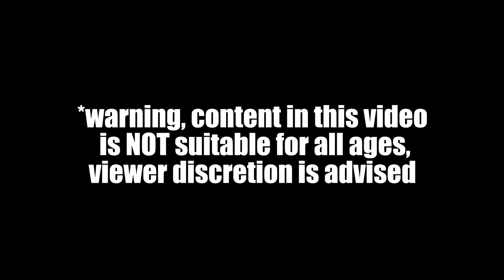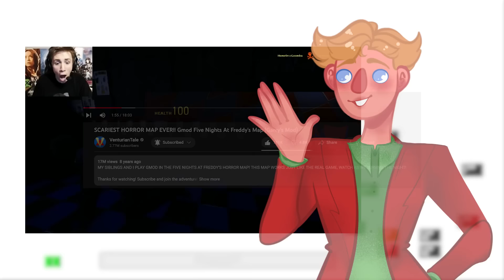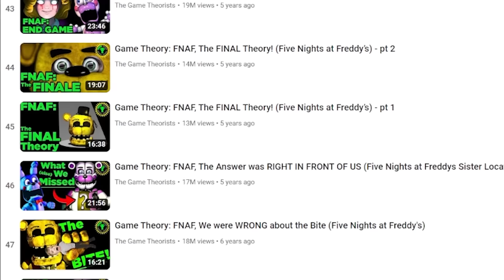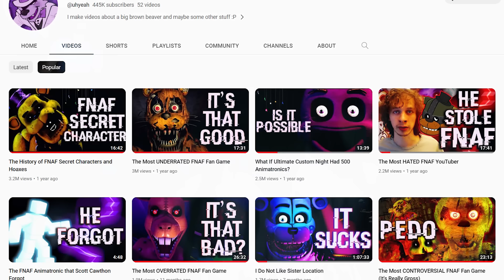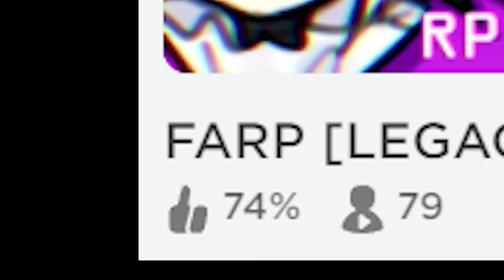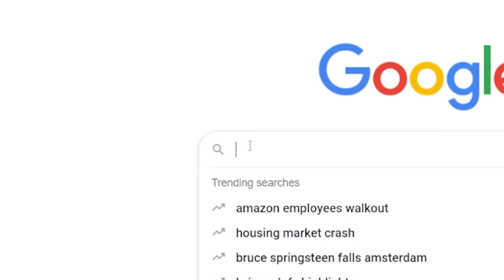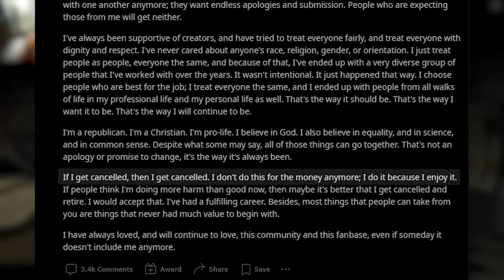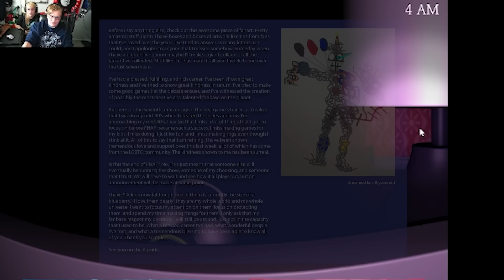Five Nights at Freddy's | the BEST WORST fanbase of all time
I will BURN this planet down, before I have to spend another MINUTE living among these.. ANIMALS

Second channel: @twoknowzwut
BananaGalazy: @bananagalazy4198
IntrepidandBold: @IntrepidandBold
TheUnchangingJimmy: @TheUnchangingJimmy